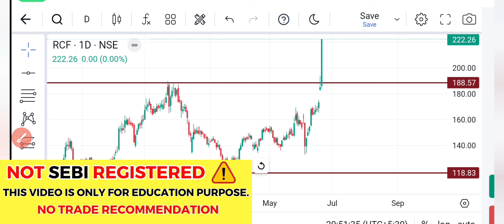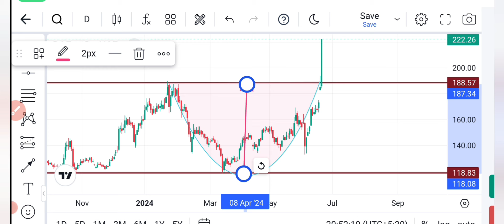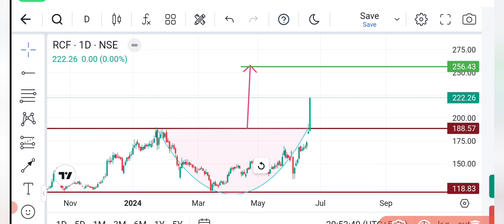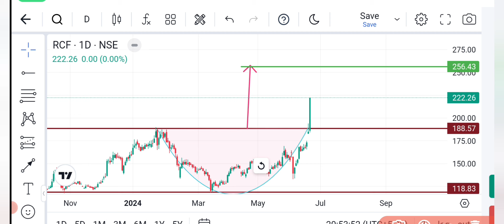Rcf share latest news🔥rcf share latest news today, RCF STOCK NEWS TODAY, Best Fertilizer stocks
Transcript